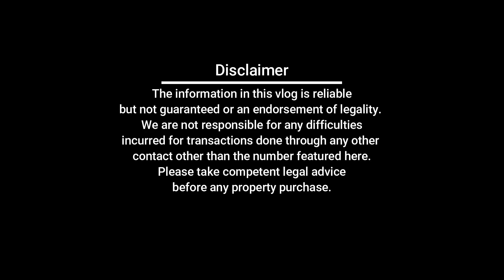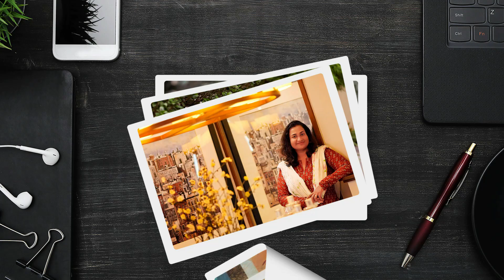ഒരു കിടിലൻ സ്കൈവില്ല കണ്ടാലോ !!! The Most Luxurious Sea View Apartment Project | 3000 Sq.Ft to 19000